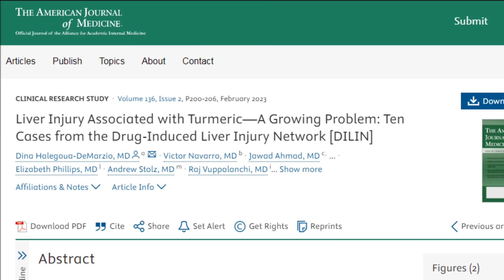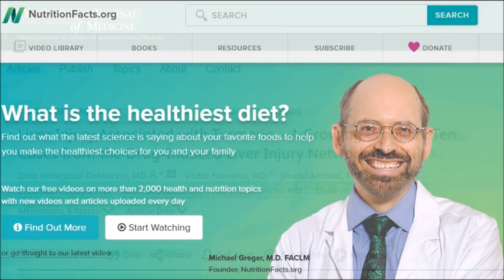Stop Eating Turmeric & Black Pepper? Liver Damage Warning!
Recent reports have suggested that we shouldn't taking turmeric with black pepper due to liver injury concerns. Dr Greger addresses these studies in a recent Q and A. Is turmeric actually safe to consume? Should we avoid turmeric and black pepper altogether? Let's find out.

Studies
Curcumin: A Review of Its’ Effects on Human Health

Liver Injury Associated with Turmeric-A Growing Problem: Ten Cases from the Drug-Induced Liver Injury Network [DILIN]

Estimated Exposure to 6 Potentially Hepatotoxic Botanicals in US Adults